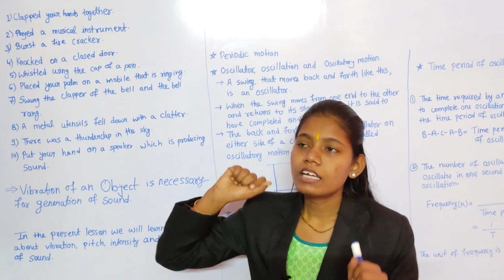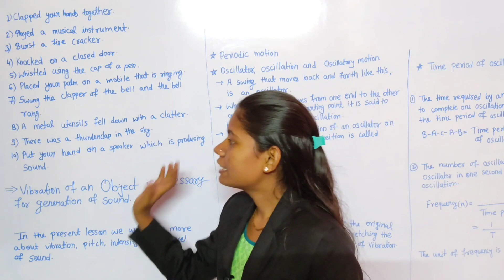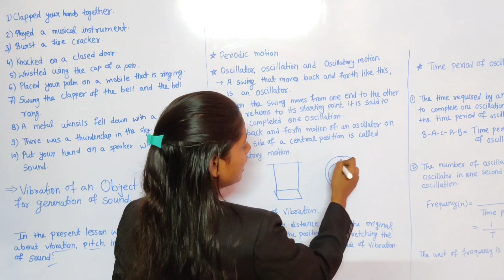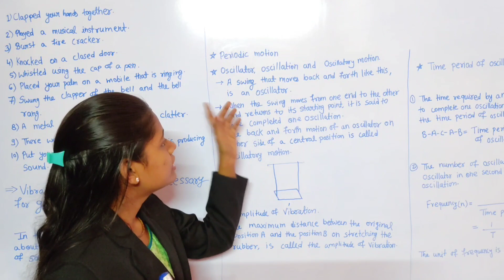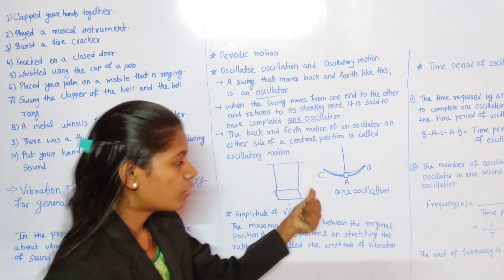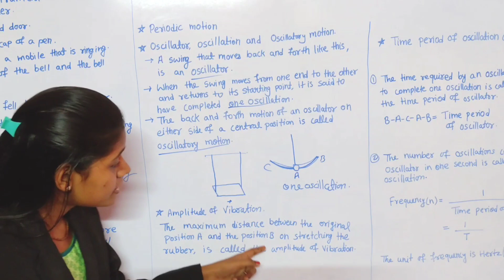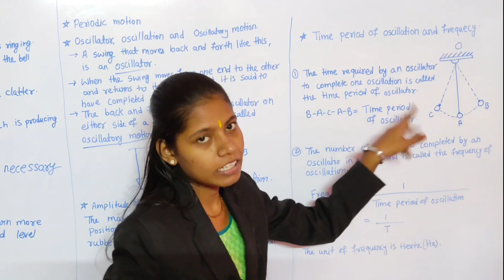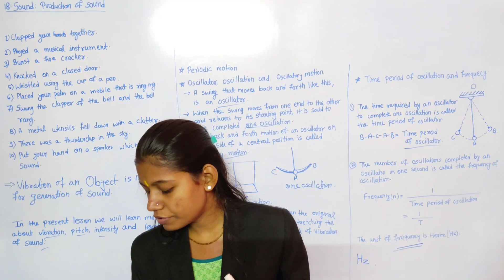Sound Production of sound class 7th science chapter 18 explanation | lecture Maharashtra board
In This Video you will get explanation of Sound Production of sound